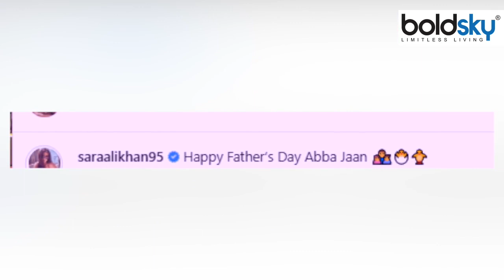Sara Ali Khan Saif Ali Khan Ibrahim Fathers Day Celebration Video Viral | Boldsky *Entertainment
While wishing Father's Day to her father, Sara wrote- 'Happy Father's Day Abba Jaan'. Fans are very fond of this sweet photo of Sara with brother and father. This picture has got millions of likes within an hour. Before this photo of Sara, more pictures and videos of her lunch outing have gone viral.

सारा ने अपने पापा को फादर्स डे विश करते हुए लिखा- 'हैप्पी फादर्स डे अब्बा जान'. भाई और पापा के साथ सारा की यह स्वीट फोटो फैंस को खूब पसंद आ रही है. इस तस्वीर को घंटे भर के अंदर लाखों लाइक्स मिल चुके हैं. सारा की इस फोटो से पहले उनके लंच आउट‍िंग की और भी तस्वीरें और वीड‍ियोज वायरल हुई हैं.